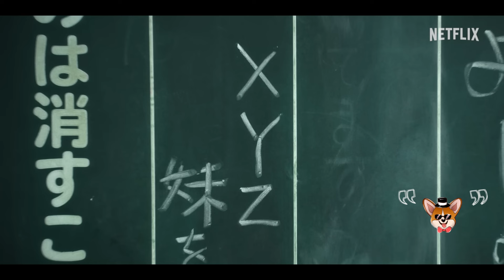เเกะให้หมด ทีเซอร์เเรก City Hunter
อันนี้เป็นเทปจากเเกะโฉมเเรกฉบับสดของ City Hunter

อันนี้จะเป็นเเกะตัวอย่างเเบบสดๆนะครับ เปิดโอกาสให้ใครอยากจะถามอะไรก็ได้นะครับ

25 เมษายนนี้ทาง @NetflixThailand